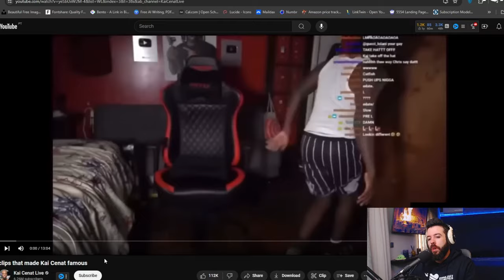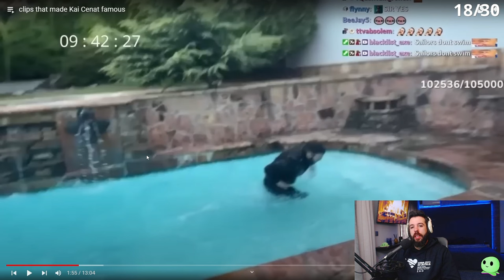clips that made Kai Cenat famous | Indez Reacts